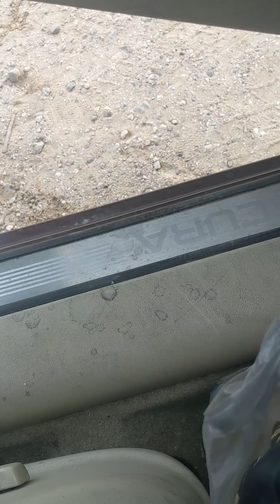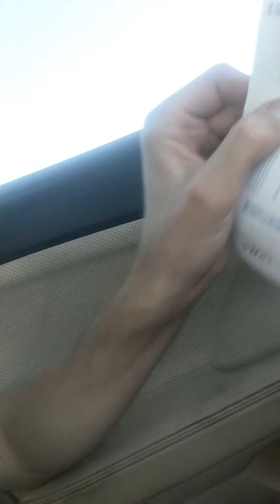BALLOON CHASING TODAY! Over 10+ Balloons! Vertical vlog Car Life New Mexico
so many balloons this weekend is crazy! that's the one thing about this place is all the balloons. I can't believe all the people that do this and everyone just stops to look at them in amazement. just look at that scenery!!

Musician: @iksonmusic

+Arsenal Defense beta

Thank you all again for everything! I hope i can meet all of you one day ;)